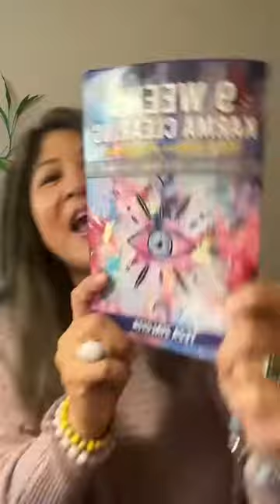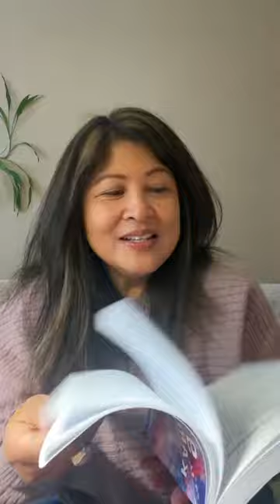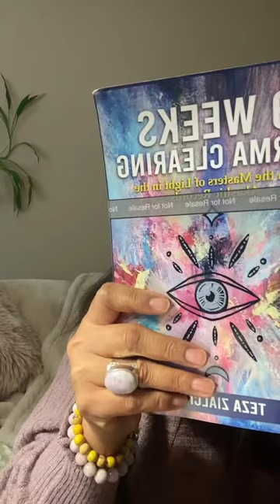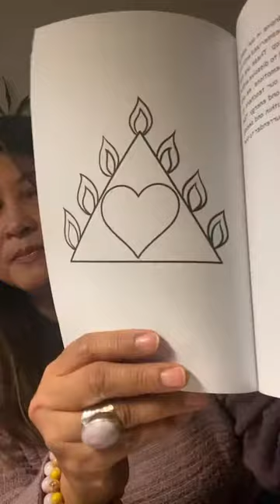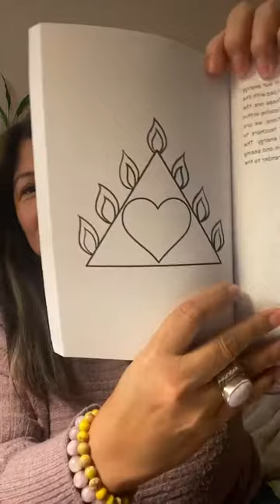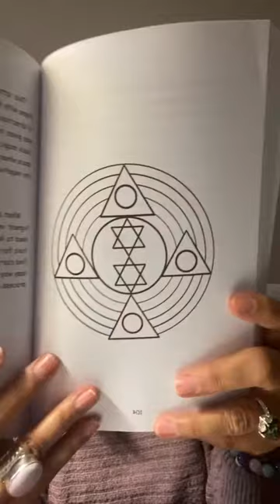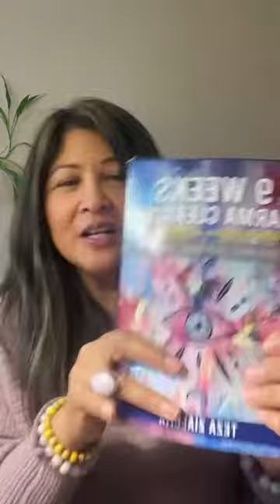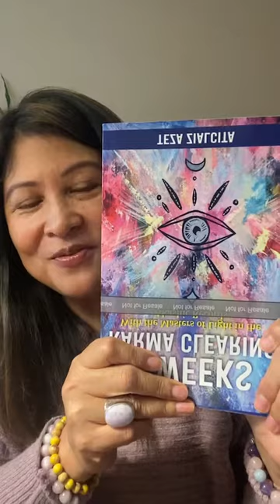9 Weeks Karma Clearing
Sharing my new book 9 Weeks Karma Clearing with the Masters of Light! Sharing Archangel Metatron and crystals. Sending healing to our collective ✨🧚🏼‍♀️🌿